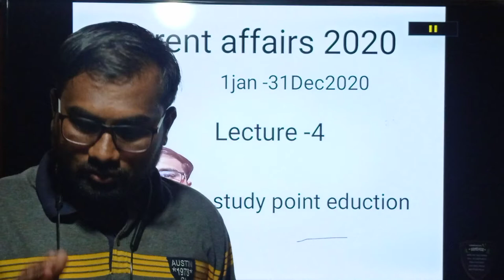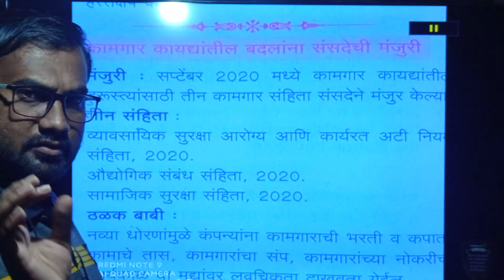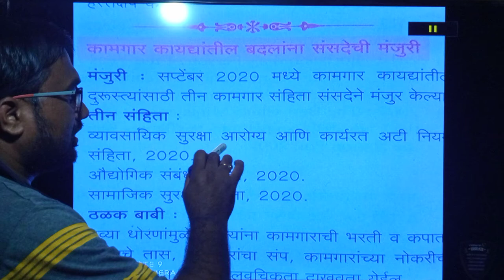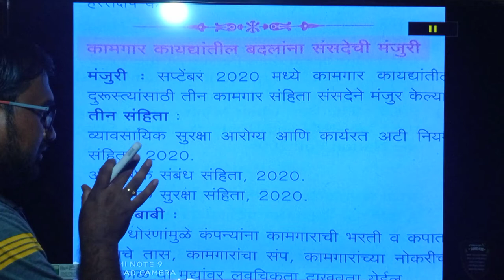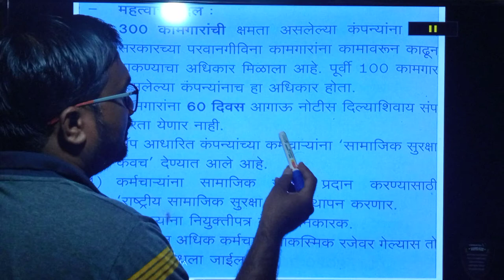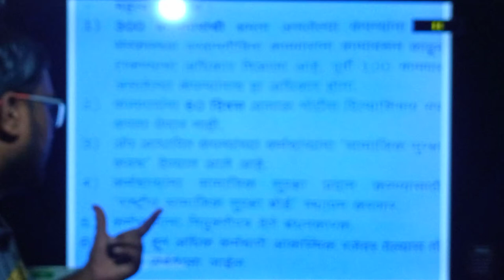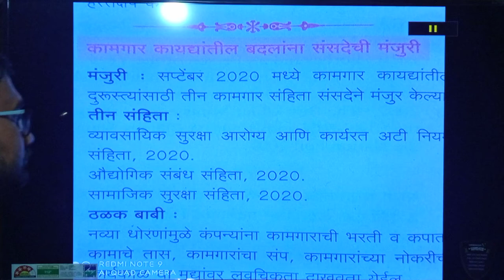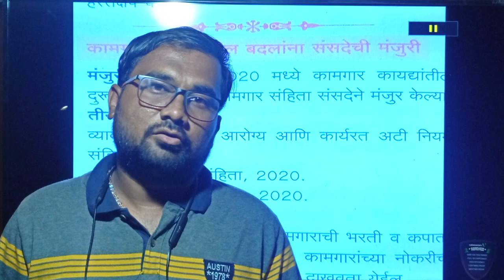Current affairs 2020 Lecture -- 4,study point eduction by shailesh jadhav, mpsc,UPSC,india year book